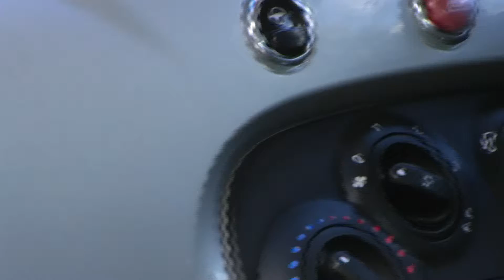Fiat 500 1 2 Sport 3dr startstop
Year/Reg:2010 (60)
Mileage:23,769
Engine size:1.2L
Fuel type:Petrol
Gearbox:Manual
Body style:Hatchback
Colour:Silver
Silver Metallic, 2 Owners, Sports kit - 500 S, Full service history, Half leather sports seats - 500S embossed, Start/Stop System, SILVER, 15" Sport Alloy wheels, Superb condition throughout, Blue and Me Hands Free System with Bluetooth Technology, Voice Recognition and USB Port, Dark Tinted Windows, Black ambience trim, PREMIUM 24 Month Warranty available, Only £30 per year road tax, Radio/CD/MP3 Player, 6 Speakers, On board computer, Outside temperature indicator, Service interval indicator, Remote central locking, 2 Keys, Electric front windows + one touch function, Electric adjustable heated door mirrors, CITY mode power steering, ABS Brakes, Electronic brake force distribution, Front fog lights, Drivers airbag, Drivers knee airbag, Passenger airbag, Side + Curtain airbags, Abarth Sports leather steering wheel with audio controls + red stitching, Adjustable steering wheel / column, Leather / Aluminium sports gear knob, Front and rear head restraints, Height adjustable drivers seat, Chrome door handles, Cup holders - front and rear, 12v Power socket, Front passenger underseat box, 3x3 point rear seat belts, Anthracite headlining, Isofix child seat anchor points, 50/50 Split folding rear seats, Spare wheel, Chrome exhaust tailpipe. 4 seats, Recently serviced, Economical - 65.7 MPG, HPI Clear, 12 Months FREE AA Cover, LOW RATE CAR FINANCE AVAILABLE,